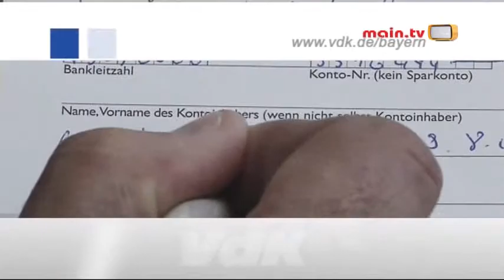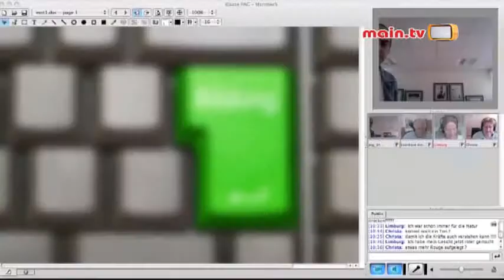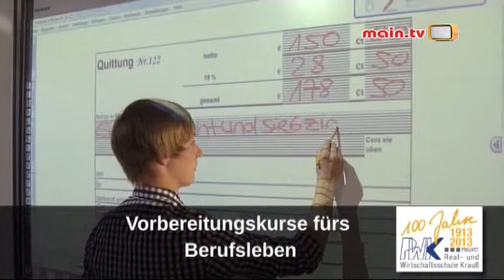"AwieAngriff" - der TVG-Talk aus dem Kunzmann-Studio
Jeden Dienstag wird die neueste Ausgabe des TV-Magazins "A wie Angriff - der TVG-Talk aus dem Kunzmann-Studio" bei main.tv ausgestrahlt. Themen waren unter anderem: Der neue Sportdirektor Peter Meisinger, die Vorbereitung auf die Rückrunde und das kommende Spiel gegen die HSG Wetzlar. Diese Woche waren Georg Ballmann, Präsident TVG, und Geschäftsführer Guido Heerstraß sowie Fan Jürgen Nebel aus Beerfelden zu Gast im Kunzmann-Studio.